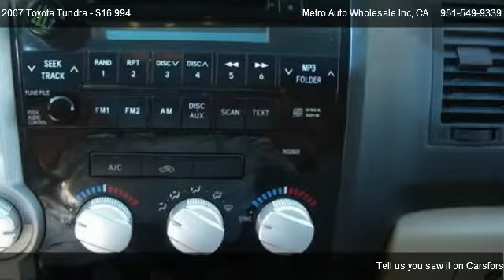2007 Toyota Tundra SR5 - for sale in Corona, CA 92882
Metro Auto Wholesale Inc
402 W 6th St

Come test dirve this 2007 Toyota Tundra SR5 for sale in Corona, CA.